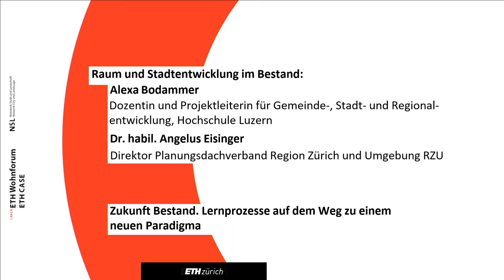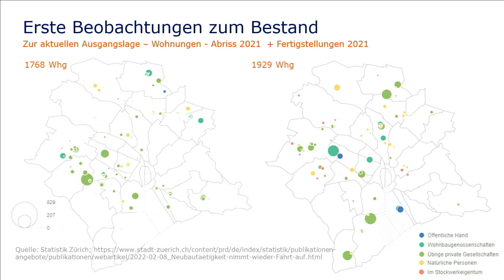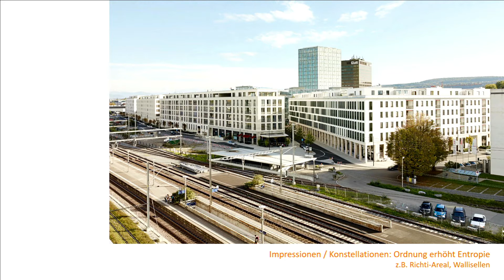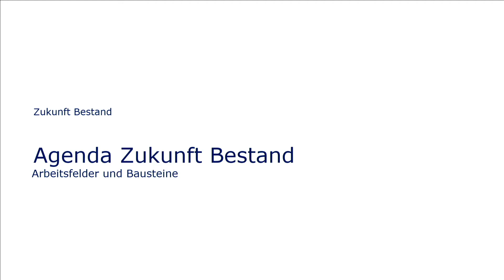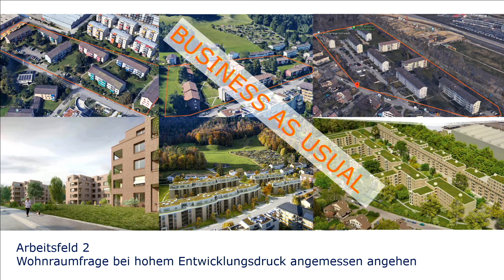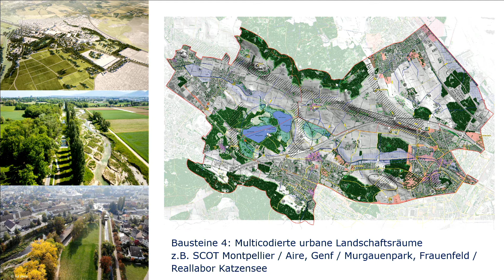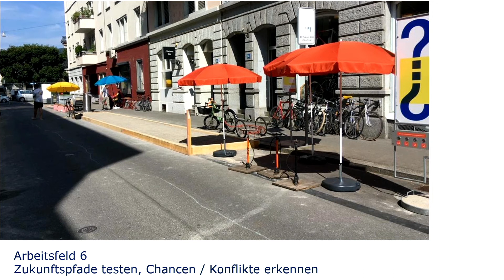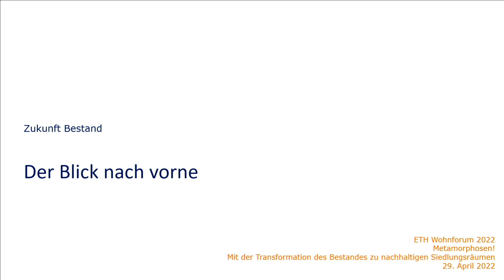Schwerpunkt Vormittag, Alexa Bodammer & Dr. habil. Angelus Eisinger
Alexa Bodammer, Dozentin und Projektleiterin für Gemeinde-​, Stadt-​ und Regionalentwicklung, Institut für Soziokulturelle Entwicklung, Hochschule Luzern & Dr. habil. Angelus Eisinger, Direktor Planungsdachverband Region Zürich und Umgebung RZU: «Zukunft Bestand. Lernprozess auf dem Weg zu einem neuen Paradigma»

ETH Forum Wohnungsbau 2022
Freitag, 29. April 2022 | ETH Zürich, Zentrum, Auditorium Maximum

METAMORPHOSEN!
Mit der Transformation des Bestands zu nachhaltig gestalteten Siedlungsräumen

Die Erwartungen an eine zukunftsfähige Stadt sind hoch. Wie erreichen wir nachhaltig gestaltete Siedlungsräume mit vorausschauenden, tragfähigen und sorgenden Konzepten für unser Wohnen im Bestand?

An der internationalen Jahrestagung ETH Forum Wohnungsbau «METAMORPHOSEN!» diskutierte das ETH Wohnforum - ETH CASE am Freitag, 29. April 2022 mit hochkarätigen Gästen anhand aktueller Projekte und Forschung über die Zukunft des Bestands.